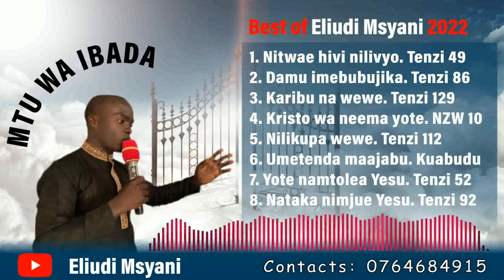Best of Eliudi Msyani 2022. Nyimbo za tenzi na kuabudu zitakazokuingiza kwenye tafakari ya maombi